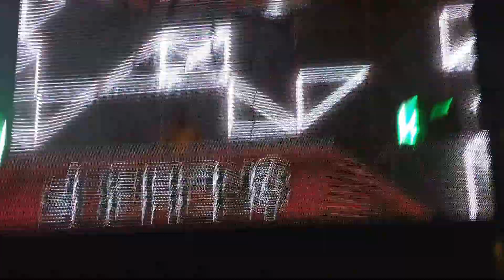Jordan Suckley at Vandit Night [Jordan Suckley - Contaminated] (12.10.2014 Forum Karlín)